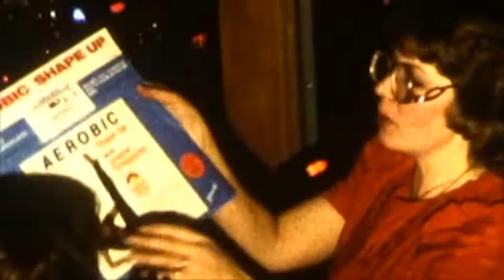Bower Christmas ca. 1982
Marvin's Birthday and Bower Christmas in Milwaukee and Hartford, ca. 1982.
Selma gets metal detector.  80's Atari and Heman gifts. Janette gets a balloon.
Boys look forward to playing the film in reverse.